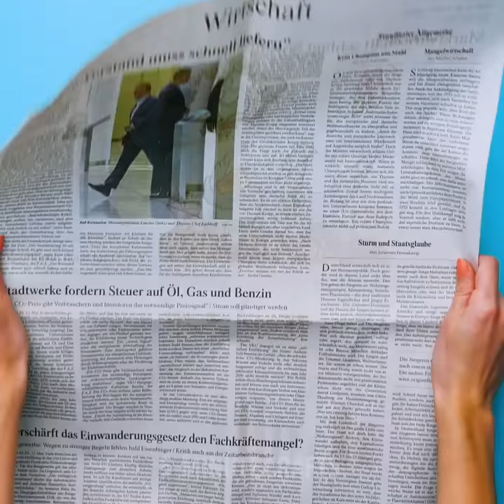HANDMADE JEWELRY IDEAS YOU'LL LOVE || 5-Minute Decor Projects For Girls!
AMAZING JEWELRY IDEAS YOU CAN MAKE AT HOME
All girls will love this video - we showed how to turn old stuff into amazing jewelry. After watching you can create cool pendants, earrings and bracelets with your hands under 5 minutes!

TIMESTAMPS:
00:14 Magic DIY pendant
01:37 DIY coaster
02:32 Handmade earrings
03:15 Amazing earrings for fancy girls
04:45 Unusual way to use pasta
06:08 DIY bracelets
08:07 Handmade jewelry ideas
09:35 Awesome crafts for girls
11:34 Bracelets from plastic bottles